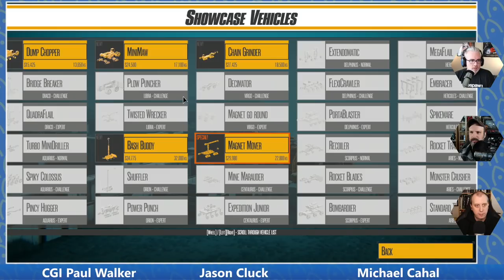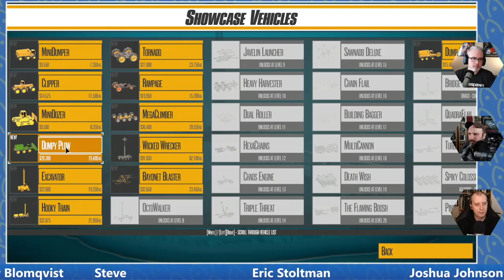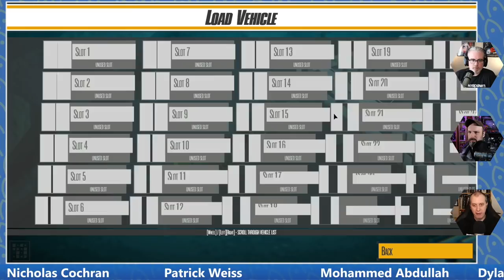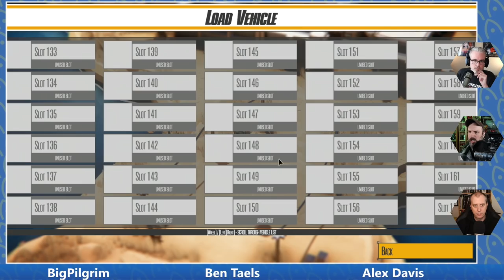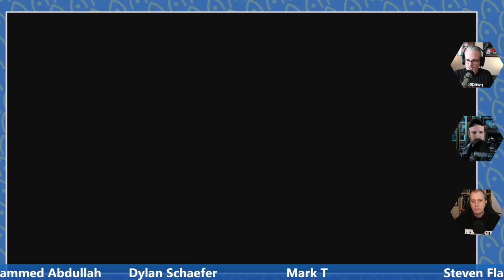Patron's Choice for March 2022: Instruments of Destruction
Our patrons voted, and you wanted to see Vinny take on Instruments of Destruction! So buckle up, get your safety helmets on, and get ready for more flying debris than you can shake a pair of obliterating disco balls at!